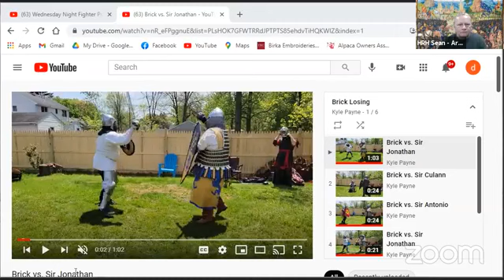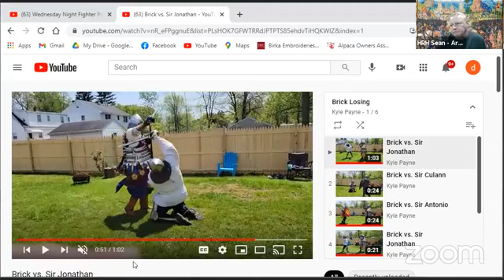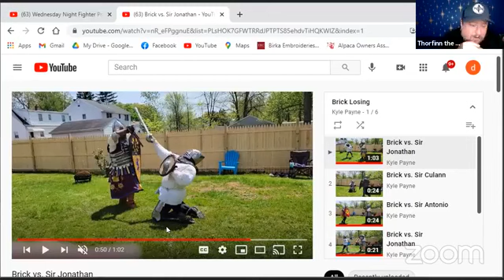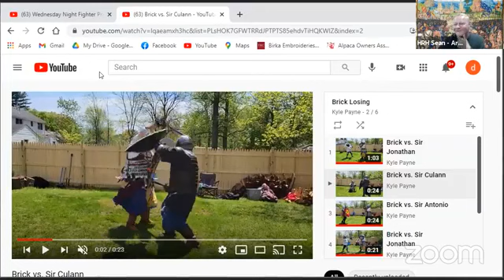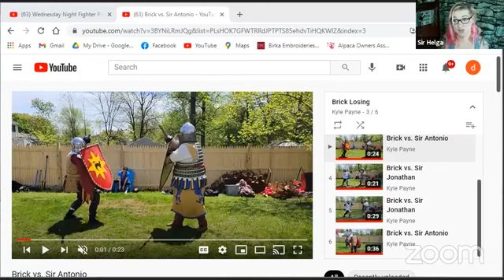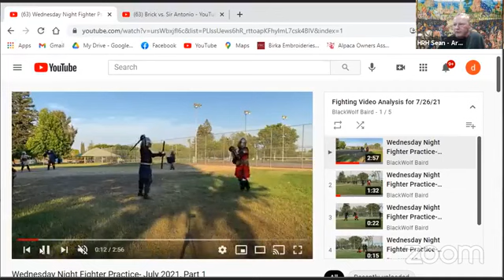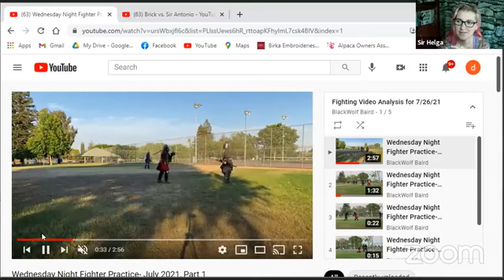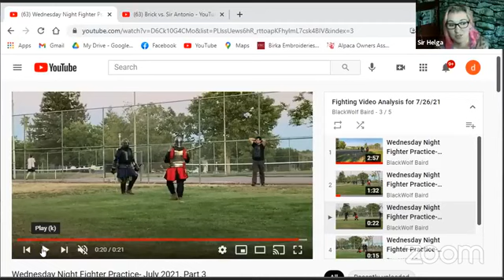Fight Analysis with Sean and Helga - 7/26/21